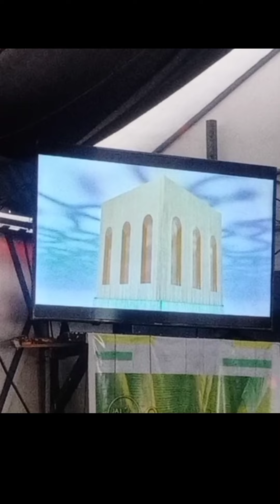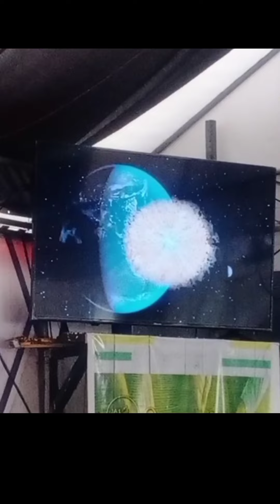THE CITY JA1 MAUBAN SUNDAY SERVICE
Alamin natin kung san dapat tayo tutungong city..

"Don't you realize that in a race everyone runs, but only one person gets the prize? So run to win!"
- 1 Corinthians 9:24 NLT

If we falter in our running - if we quit serving GOD or give in to the temptations of this world - we risk losing a rich reward we could have received had we run our best.

Greater than winning any medal will be hearing the Master say, "WELL DONE!"

CHRIST IS COMING SOON !!!